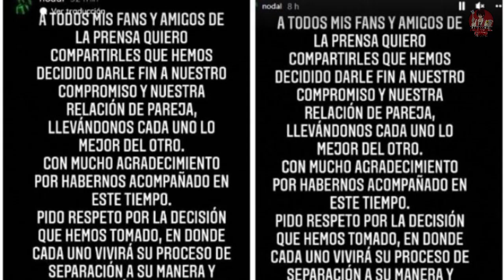La CANCIÓN que NODAL y BELINDA iban a ESTRENAR en SAN VALENTÍN antes de ROMPER